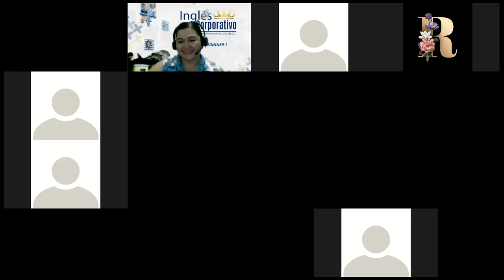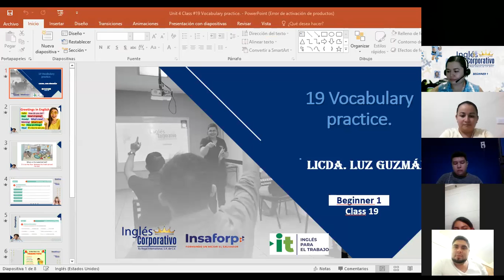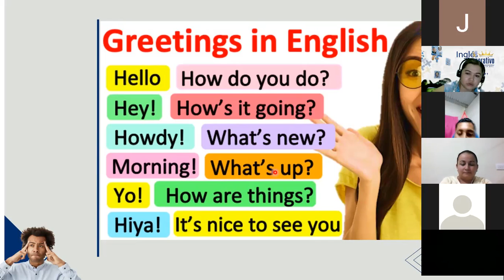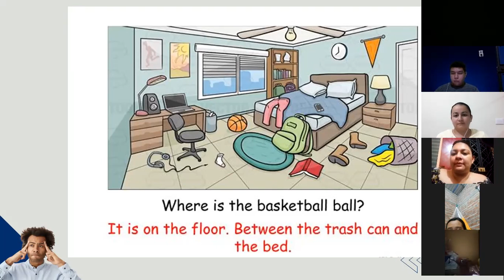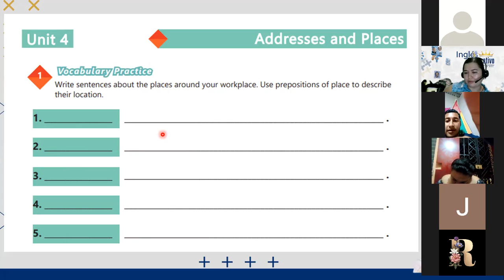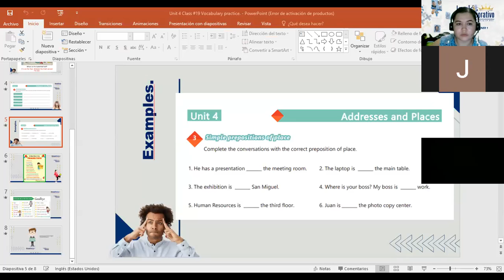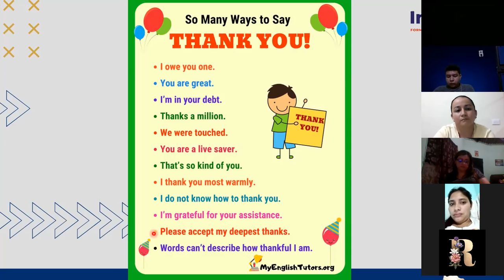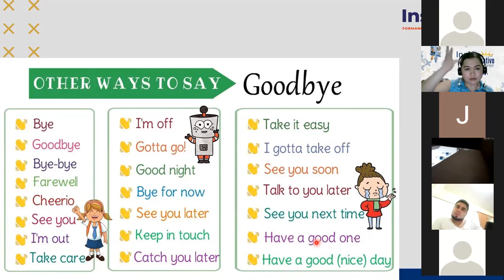Ingles Corporativo-Day 19 Vocabulary practice.